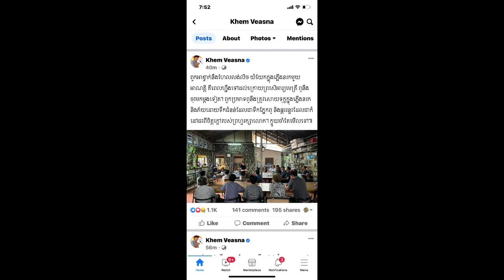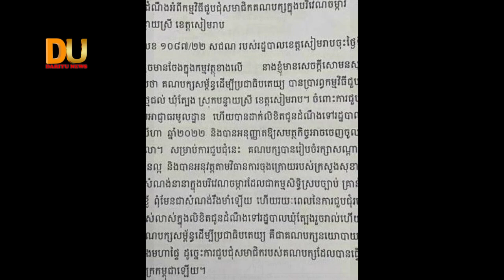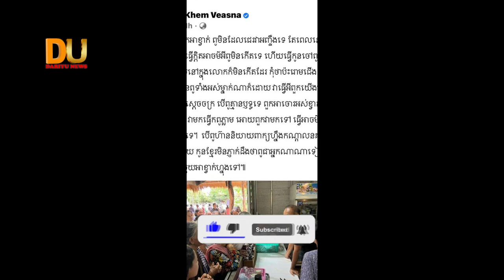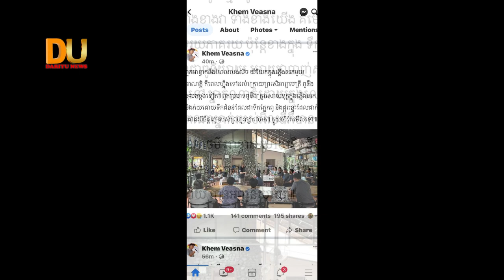ប៉ុន្មានម៉ោង មុនដល់​ឱសានវាទ! លោក ខឹម វាសនា ចេញ Caption កាចៗ លើហ្វេសប៊ុក!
សូមអភ័យទោសរាល់កំហុសឆ្គង
Tell: 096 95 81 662